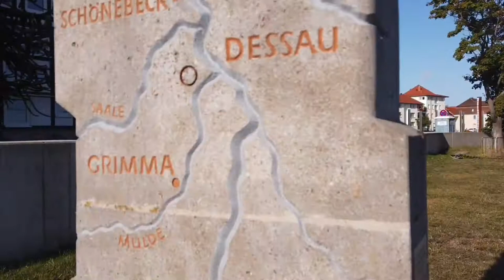SCHÖNEBECK (ELBE) - Salinehäuser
Schönebeck (Elbe) als Tourismusstandort mit den faszinierenden Sehenswürdigkeiten und einer interessanten Geschichte.